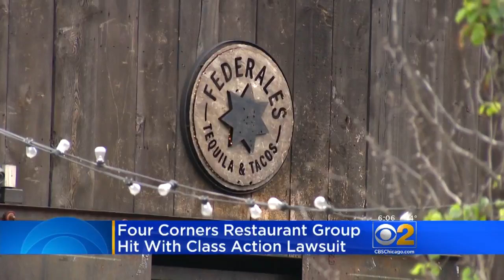Four Corners Hit With Lawsuit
Seventeen restaurants are named in the suit where workers are accusing the establishment of withholding tips.